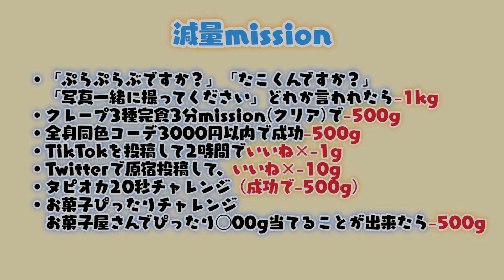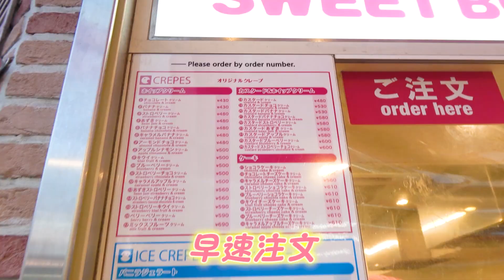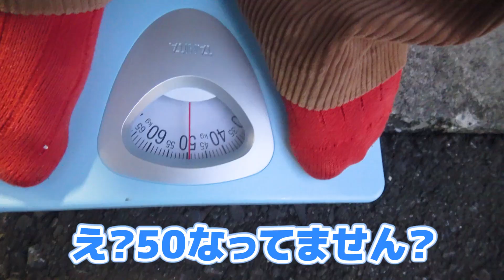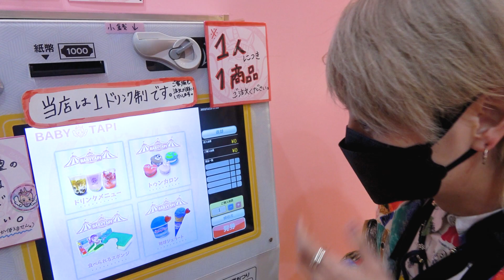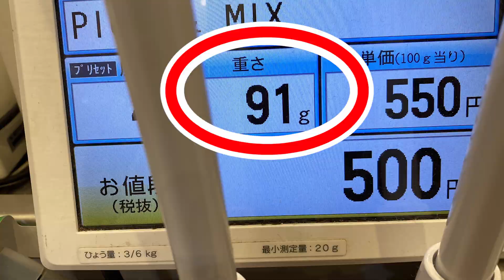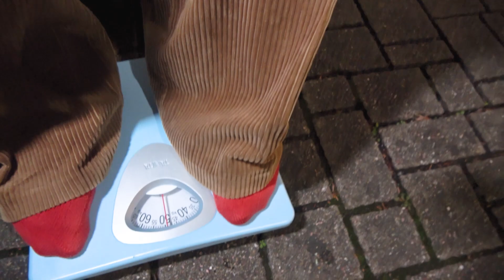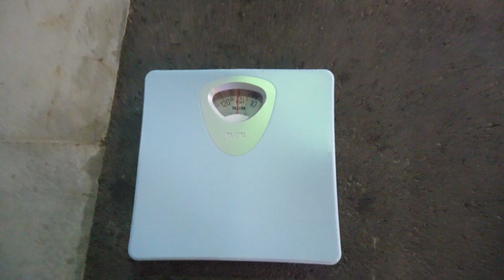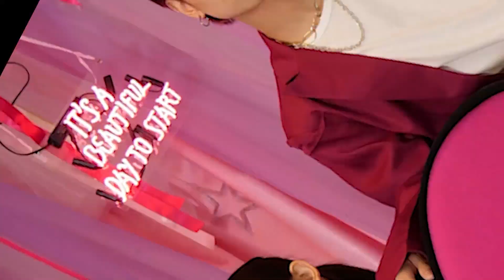【大食い】竹下通りで3キロ太れるまで帰れません！！やってみた！【原宿】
今日は竹下通りで３キロ太れるまで帰れません企画を撮影してきました✨
初めての外撮影楽しかったー！
TikTokとTwitterでいいねくれたみんなありがとう😊